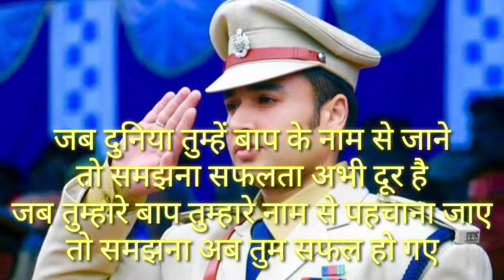📚🚓🎯 IAS Motivational song||📚🔥🔥UPSC Motivational song||🔥🔥📚📚DD Motivation 🔥📚🚓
.Hi friends ♥️♥️♥️

 Motivation

my videos.

हार मान लेने से अच्छा है कि एक बार प्रयास करके हार जान

चींटी के रास्ते में यदि रुकावट आए तो अपना मार्ग बदल लेती है

 गिरती है फिर उठती है लेकिन अंत में मंजिल तक पहुंच ही जाती है

TRANSCEND ONLINE does not own the rights to these video clips.

DD Motivation
ias motivational video new song
ias best motivation
upsc beat motivational video
ias motivation
ias motivational
bpsc motivational video
bpsc motivation song
ias ips motivation song
upsc motivational song
upsc
ias
ips
upsc motivational song in hindi
ias motivational song in hindi
ips motivational song in hindi
motivational upsc song with hindi song
ias motivational with hindi song
upsc motivational song with hindi
bpsc motivationsong with hindi

motivational video
upsc motivational video
ias best motivation
ias motivation
ias motivational
bpsc motivational video
bpsc motivation song